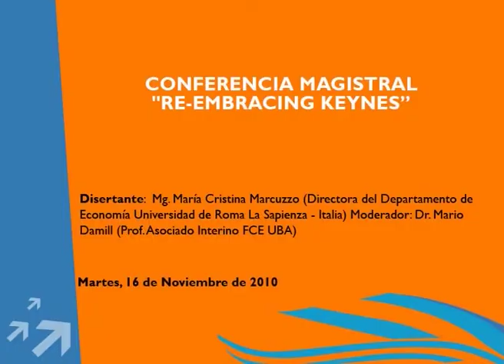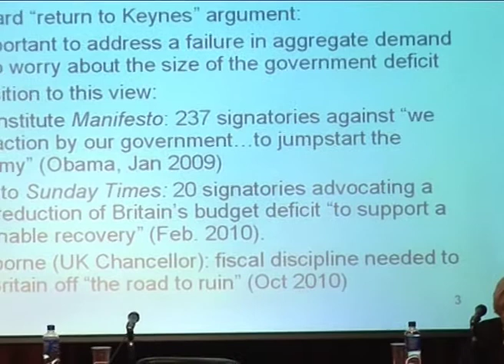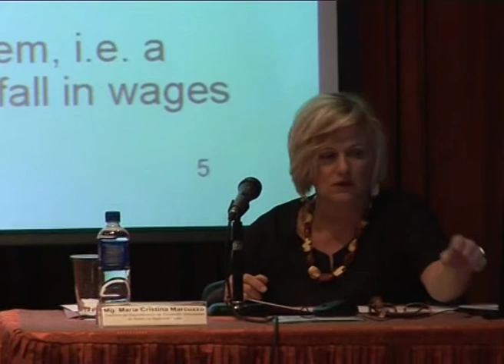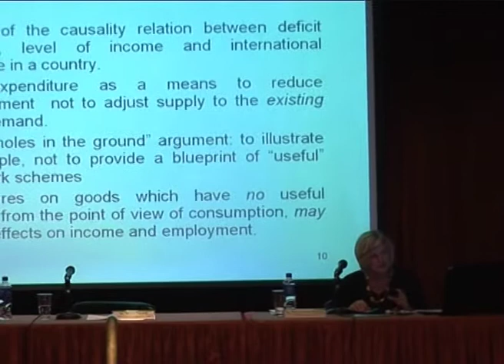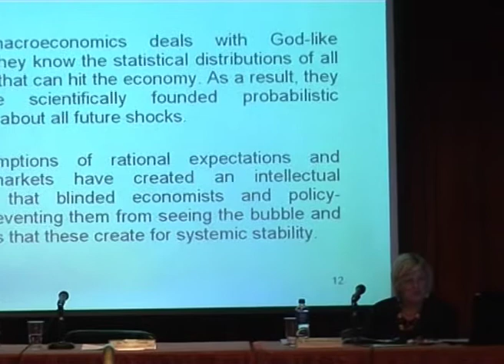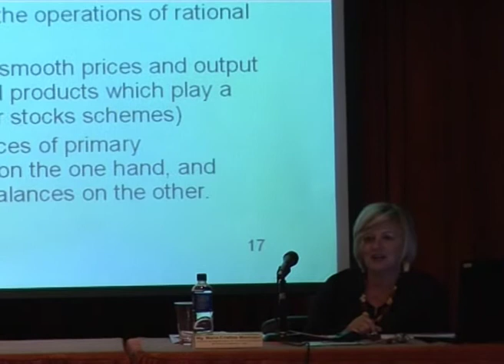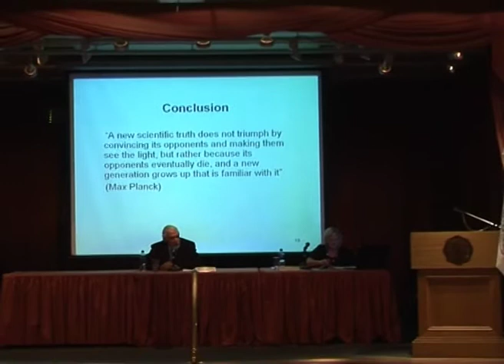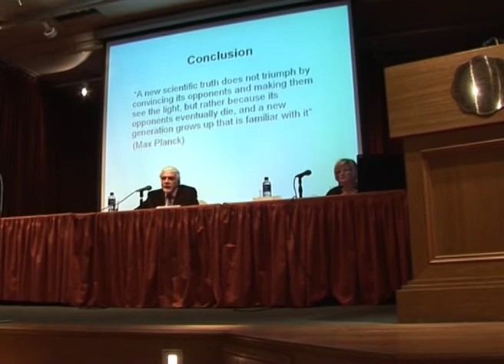ECON 2010. "Re- embracing Keynes"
Personajes: Conferencia Magistral, Mg. Maria Cristina Marcuzzo, Moderador Dr. Mario Damill.

Universidad de Buenos Aires, Facultad de Ciencias Económicas.

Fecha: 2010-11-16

Idioma: Ingles